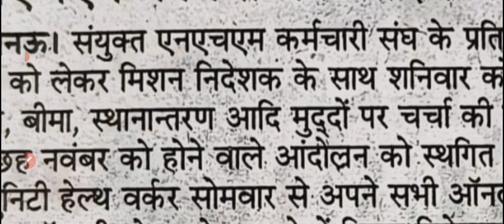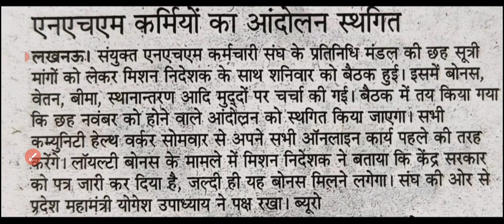up cho good news | Cho आंदोलन स्थगित 😕| Cho सैलरी बड़ी अपडेट | सभी मांगे मान ली गईं | upnhm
up cho good news | Cho transfer new update | Cho सैलरी बड़ी अपडेट | सभी मांगे मान ली गईं | up cho |

up cho good news | Cho transfer new update | Cho permanent kab honge | Cho सैलरी बड़ी अपडेट

cho new update today | cho permanent kab honge | cho salary new update | cho की सैलरी में हुआ इजाफा

cho permanent new update | cho new update 2023 | cho permanent kab honge |

cho mentor update | cho promotion new update | nhm cho new update | cho permanent kab honge |

cho honge permanent | cho permanent kab honge | सभी संविंदा कर्मी अब परमानेंट बड़ी खुशखबरी देखे |

cho permanent update 2023 | अब जल्द ही cho परमानेंट होने वाले है खुशखबरी | cho permanent guidline |

Cho permanent kab honge | Cho promotion update | Cho permanent cadre 2023 | Cho permanent update |

CHO New Update | CHO promotion update | CHO sallary after permanent | cho permanent kab honge |

CHO big update | nhm cho update today | all india cho new update 2022 | up nhm cho update today

hit likes.

lots of  ❤️